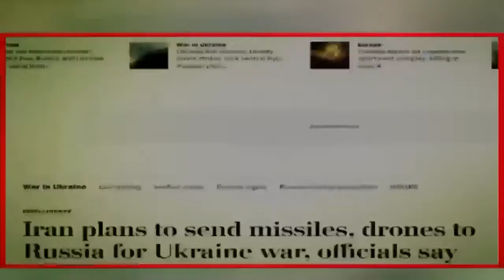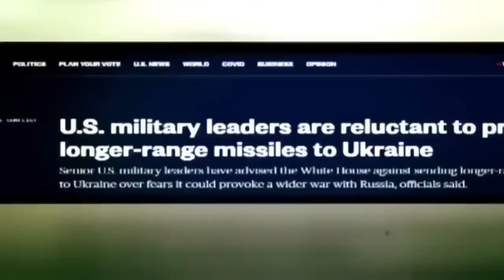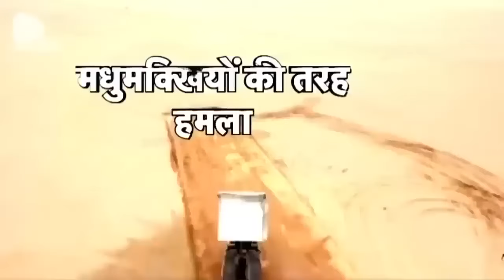Russia Ukraine War Iran की मिसाइल से Europe में दहशत Iran | Latest Putin Biden News18